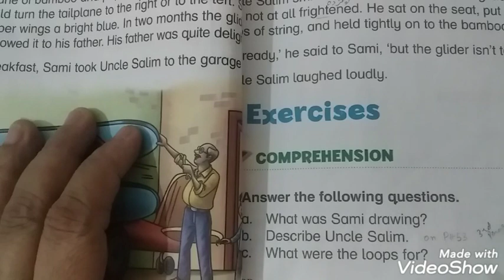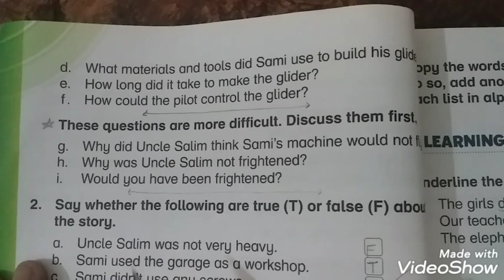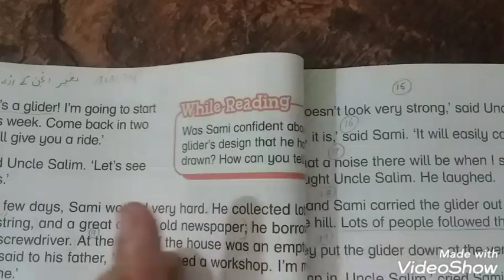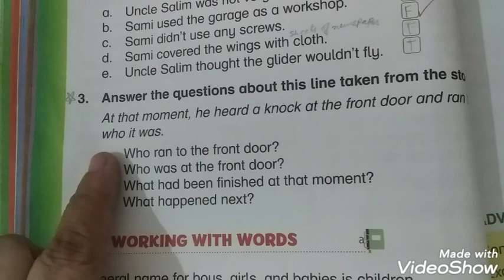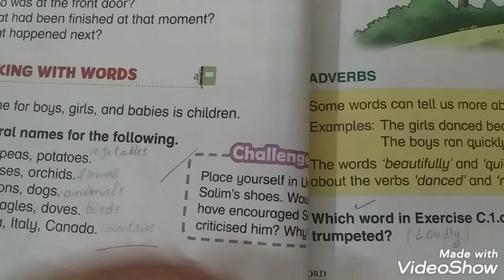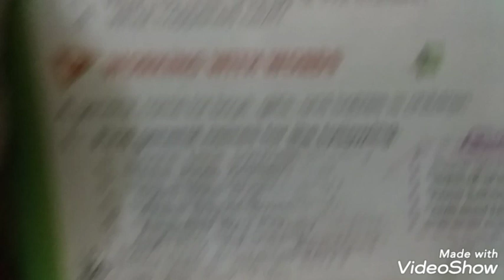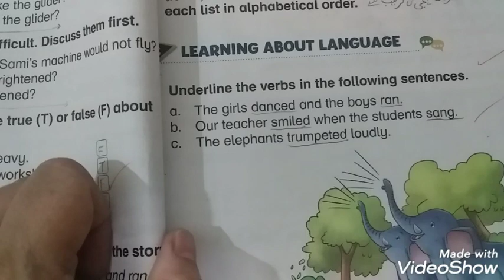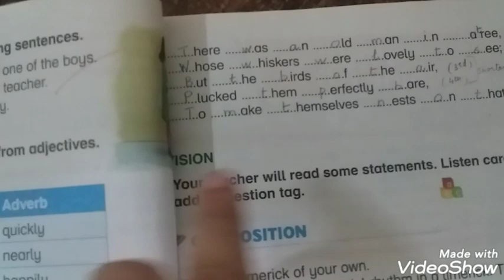The Flying Machine ( part I ) | Solved Question / Answer & Exercises | New Oxford Modern English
About this video:
 The Flying Machine (I)
Solvwd Question / Answer
Complete Solved Exercises
Pakistan
India
Urdu meanings
Exercise Answers
Exercise Solution

About my channel:

"Your Teaching Guide"

My videos will guide parents about how to teach your child at home easily with some simple techniques according to their course.I hope it will help your child to study and learn at home properly :)